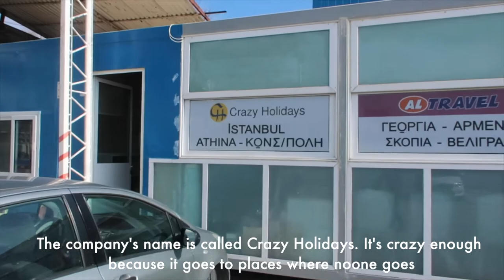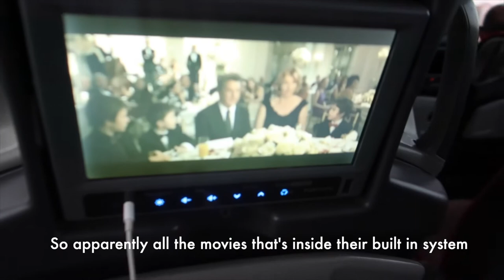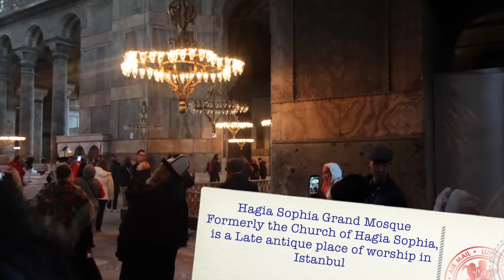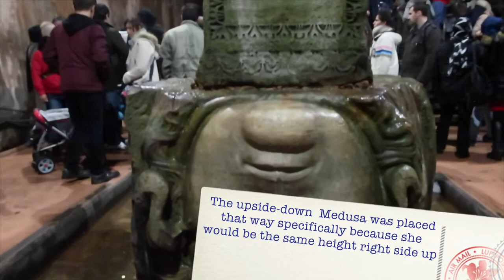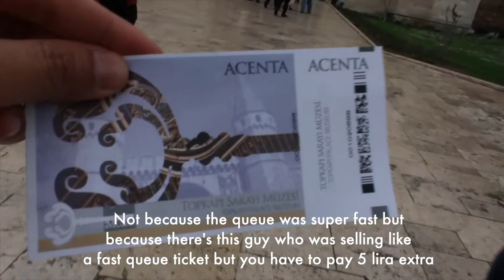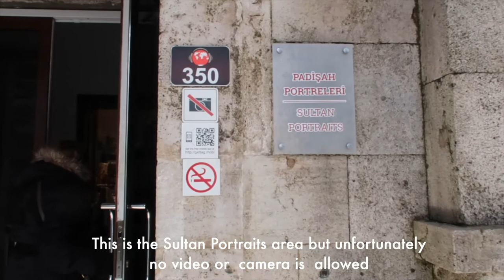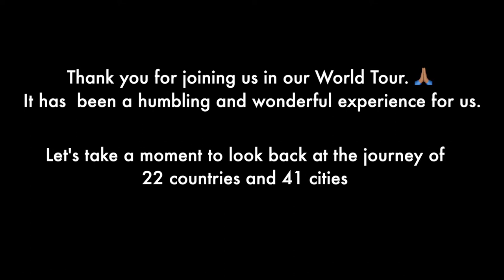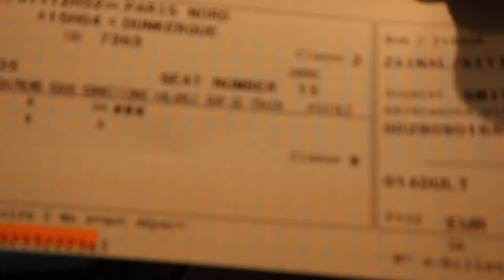PLANPACKGO FAMILY TRAVEL VLOG #42 - DESSERT PARADISE IN ISTANBUL, TURKEY (LAST COUNTRY!)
We cannot ask for a SWEETER closing to our World Travel than we had in Istanbul, Turkey. The city is safe and historically beautiful, the people is beautiful inside out and the desserts are simply out of this world. We are not exaggerating!! (You MUST go to Hafiz Mustafa when you are in Istanbul!) What an epic and humbling  ride it has been. We love the famous travelling quote that says 'Travelling - it leaves you speechless, then turns you into a storyteller - Ibn Battuta'. Thank you for joining us in this epic journey. We hope you enjoyed our story telling. See you in our next series - Road Trip in West Malaysia!

Cities/countries we've been to:
1. Xian (China)
2. Beijing (China)
3. Helsinki (Finland)
4. Stockholm (Sweden)
5. Abisko (Sweden)
6. Oslo (Norway)
7. Copenhagen (Denmark)
8. Hamburg (Germany)
9. Amsterdam (Netherlands)
10. Brussels (Belgium)
11. Mons (Belgium)
12. Paris (France)
13. Dunkirk (France)
14. Calais (France)
15. Dover (England)
16. Suffolk (England)
17. Conwy (Wales)
18. Manchester (England)
19. Edinburgh (Scotland)
20. London (England)
21. Salisbury (England)
22. Madrid (Spain)
23. Sevilla (Spain)
24. Granada (Spain)
25. Tarifa (Spain)
26. Tangier (Morocco)
27. Marrakesh (Morocco)
28. Zagora Desert (Morocco)
29. Chefchaouen (Morocco)
30. Genoa (Italy)
31. Florence (Italy)
32. Pisa (Italy)
33. Rome (Italy)
34. Venice (Italy)
35. Ljubljana (Slovenia)
36. Croatia (Zagreb)
37. Sarajevo (Bosnia and Herzagovina)
38. Nis (Serbia)
39. Sofia (Bulgaria)
40. Greece (Athens)
41. Istanbul (Turkey) (Last country!)

Travel photos are at our IG: @planpackgo

Read more about our travel stories here

Equipments we use:
Canon GX 7ii